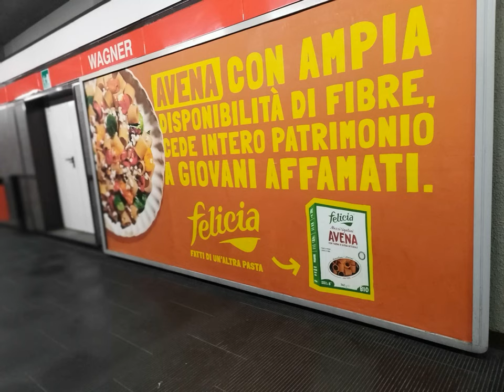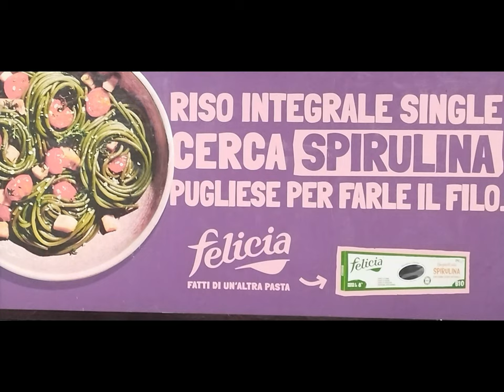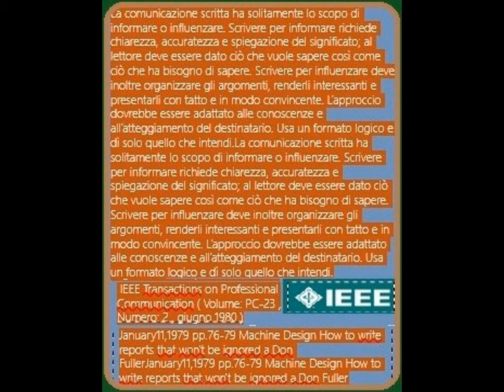PoliBovisa PosterMI EmpoweringItem [by Sergio Conegliano]